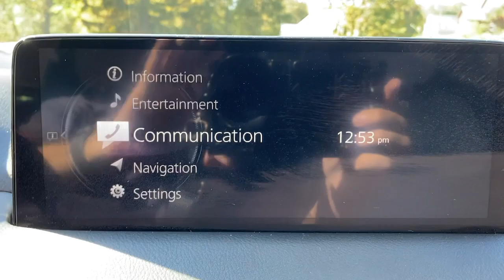2021 Mazda CX-5 Stamford, Greenwich, Norwalk, Darien, Fairfield, CT H22616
Deep Crystal Blue Mica Used 2021 Mazda CX-5 Grand Touring available in Stamford, Connecticut at Stamford Hyundai. Servicing the Greenwich, Norwalk, Darien, Fairfield, CT area.

Stamford Hyundai
85 Magee Ave

PRICE DROP FROM $28 985  FUEL EFFICIENT 30 MPG Hwy/24 MPG City! Excellent Condition  LOW MILES - 13 883! Moonroof  Heated Leather Seats  Onboard Communications System  iPod/MP3 Input  Satellite Radio  Power Liftgate. SEE MORE!br /br /KEY FEATURES INCLUDEbr /Leather Seats  Sunroof  All Wheel Drive  Power Liftgate  Heated Driver Seat  Back-Up Camera  Premium Sound System  Satellite Radio  iPod/MP3 Input  Onboard Communications System  Aluminum Wheels  Remote Engine Start  Dual Zone A/C  Lane Keeping Assist  Smart Device Integration. Rear Spoiler  MP3 Player  Privacy Glass  Keyless Entry  Remote Trunk Release. Mazda CX-5 Grand Touring with Deep Crystal Blue Mica exterior and Parchment interior features a 4 Cylinder Engine with 187 HP at 6000 RPM*. Local Trade-In  Financing Available br /br /A GREAT VALUEbr /Was $28 985. br /br /BUY WITH CONFIDENCEbr /CARFAX 1-Owner br /br /MORE ABOUT USbr /Stamford Hyundai is a digital  interactive dealership that is the Hyundai Eastern Region #1 service satisfaction Hyundai Dealer in the district two years running. We believe in transparency for our clients and feel that when our customers are educated about their purchase from availability  total brand value and finance options it is easy to say Yes to Hyundai. Combine this with our exceptional customer service and convenient online purchase process; it is easy to say Yes to Stamford Hyundai! br /br /Mileage may be higher due to test drives or if vehicle is/was a loaner vehicle. Horsepower calculations based on trim engine configuration. Fuel economy calculations based on original manufacturer data for trim engine configuration. Please confirm the accuracy of the included equipment by calling us prior to purchase. br /